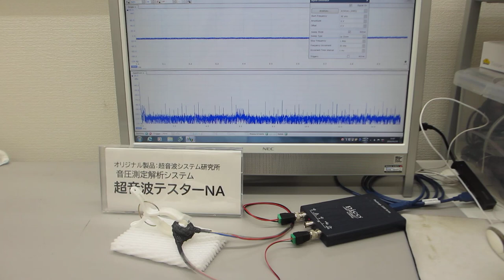超音波テスター：オシロスコープ100MHzタイプを利用した実験（超音波システム研究所）